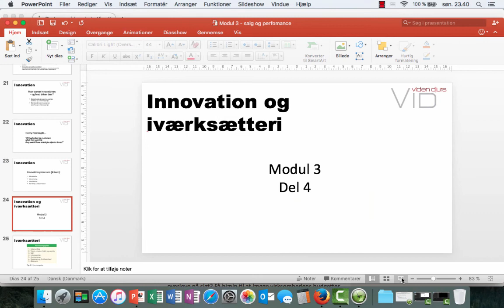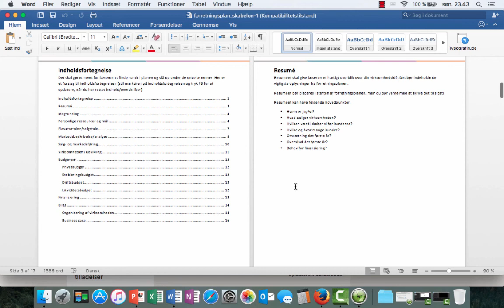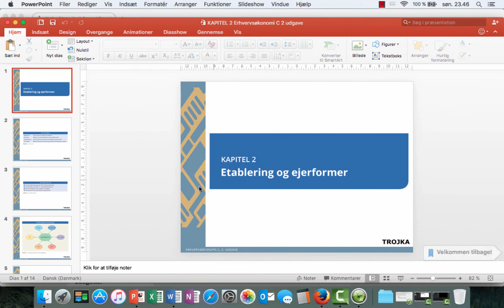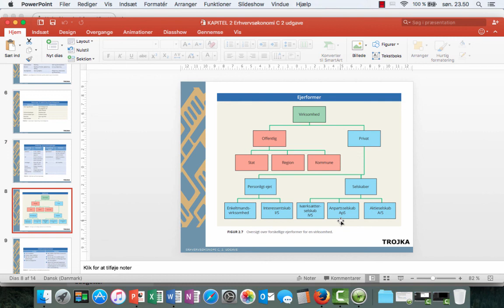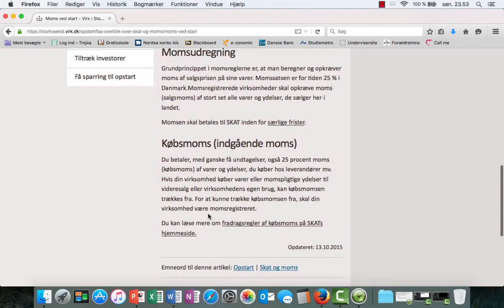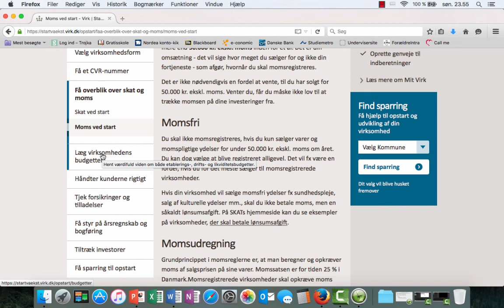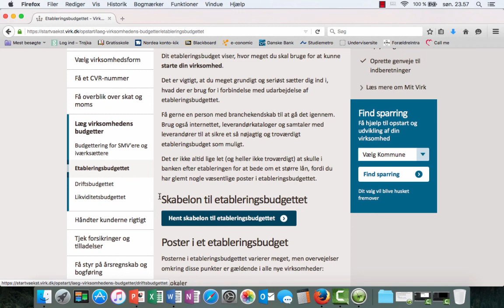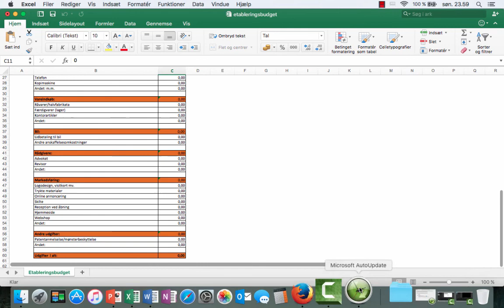Modul 3 del 4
Såfremt man påtænker at starte ny virksomhed, er der en masse tanker man skal gøre sig. Denne video tager jer på rundtur i disse overvejelser.